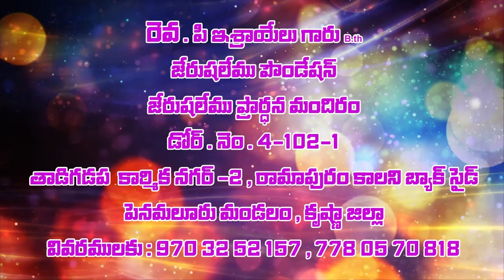israel garu 9 10 2020 అంశం : ప్రయోజనం లేని పని చేయకూడదు .